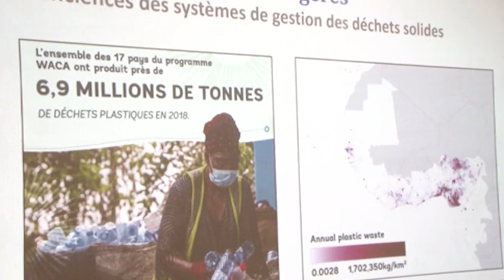Africa to sum 116m tonnes of plastic waste annually by 2060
Plastic waste is spiraling out of control across Africa, where it is growing faster than any other region, new analysis has shown. If the trend continues unabated according to the United Nation, , the region is projected to end up with 116m tonnes of plastic waste annually by 2060, six times more than the 18m tonnes of waste produced in 2019. Following these impediments, most African states are reinforcing measures to avoid waste pollution.